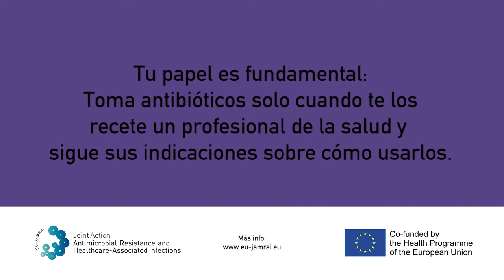Don't Leave It Halfway - The concert (Spanish) V2